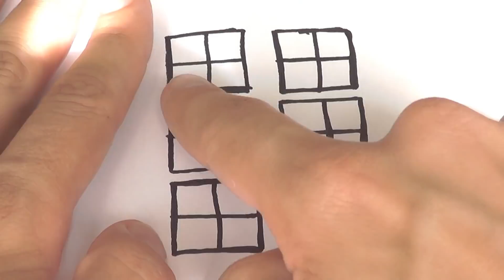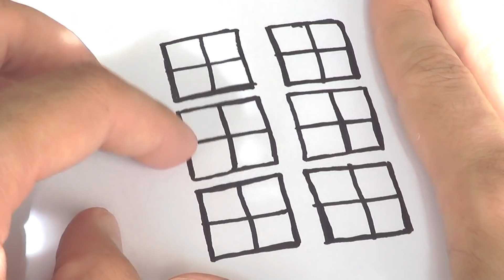ESTO es un Cubo de RUBIK en CUATRO Dimensiones!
Quieres enviarme alguna cosa? (Acepto cubos!)
Apartado de Correos nº344
36080 Pontevedra, España